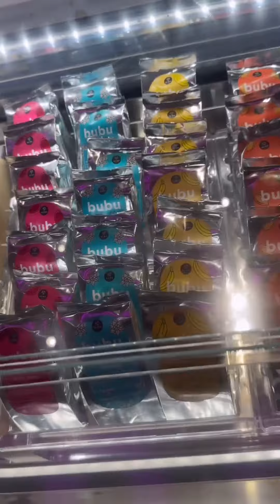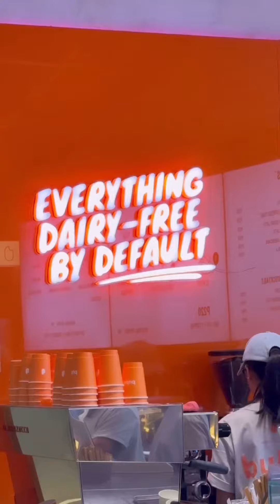Toni Gonzaga, Ice cream date turned family date! Kasi kasama na si mom & dad at Tata Alex 😍 Latest..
©️🎥Toni Gonzaga FB💞